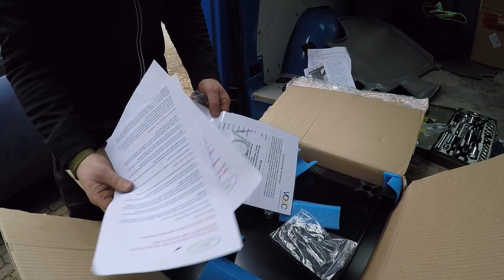Der Einbau von Drehkonsole, Sitzbank Drehsitze Drehsitzbank Doppelsitzbank Crafter/Sprinter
Der ausführliche Einbau der Drehsitzkonsolen für den Fahrersitz und die Doppelsitzbank. Die Drehsitzkonsolen können für den Mercedes Sprinter oder den VW Crafter verwendet werden. Durch wenige Handgriffe kann auch die Doppelsitzbank im Fahrzeug gedreht werden und erschafft ein völlig neues Raumgefühl.

Drehsitzkonsole von R+J

Abisolierzange Cutter

PROXXON  Super-Sicherheits- und Spezialbitsatz

Proxxon  Steckschlüsseleinsätze

OLFA Industrie-Cuttermesser

In unserem Herzen schlagen zwei Themen.

Mit „Richtung Himmelblau“ begleiten wir unseren Busausbau vom Mercedes Sprinter 4x4 Transporter zum Camper. Hier versuchen wir wertvolle Tipps beim nachmachen oder selber machen zu geben und bewerten unsere verwendeten Produkte.

Mit unserer kleinen Familie haben wir besondere Themen und Schwerpunkte für das Leben und Reisen im Camper. Wir teilen unsere Erfahrungen und Eindrucke unserer Reisen und teilen besondere Orte und Momente.

▬ Social Media ▬▬▬▬▬▬▬▬▬▬▬▬▬▬▬